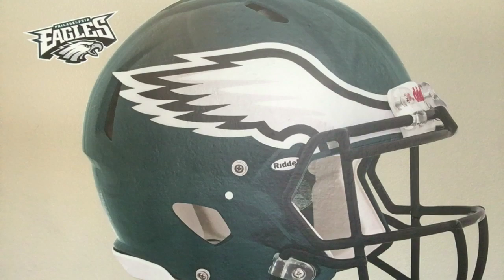Eagles Have The Top Two QB's In The NFC East!!! WHERE'S DAK PRESCOTT PT 1! (Eagles Time Stamp 5:30)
Eagles have the best QB's in the NFC East, Speaking of the NFC East Qb's Im here to help Dak Prescott!!!  Where's Dak Prescott!!!

EAGLES TIME STAMP: Eagles Discussion Starts 5:30